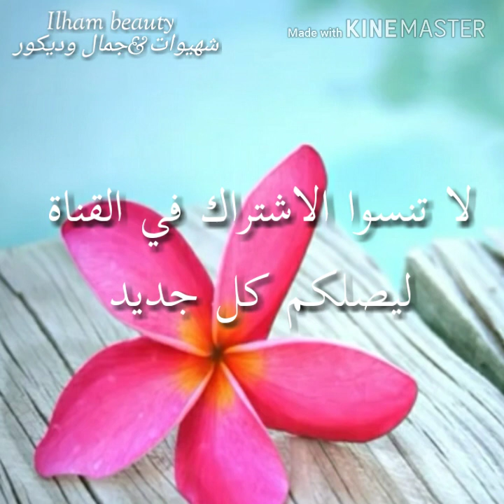لن تحتاروا بعد الآن في تنسيق الالوان في الملابس ولا الاثات جبت ليكم ابداع في ما خلق الله سبحانه🤗